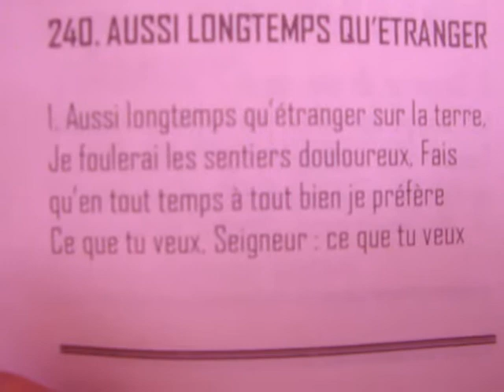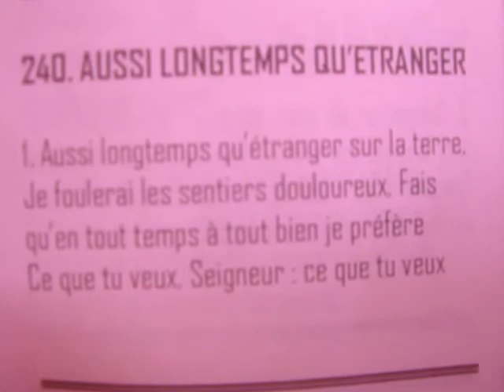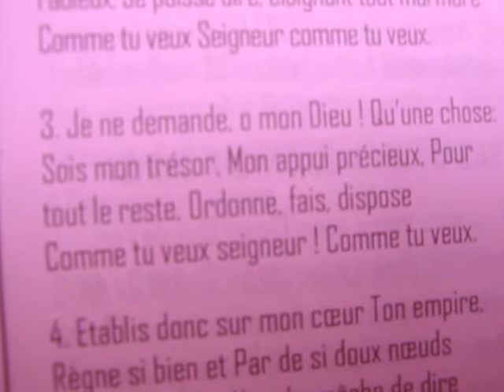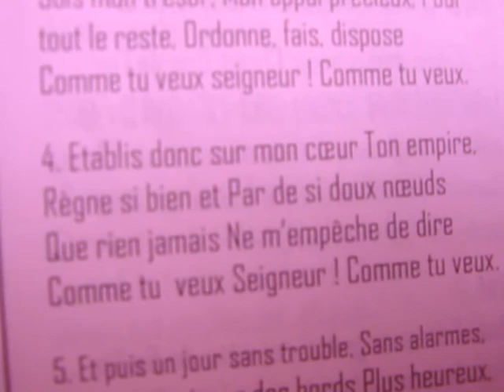AUSSI LONGTEMPS QU' ETRANGER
1. Aussi longtemps qu’étranger sur la terre,
Je foulerai les sentiers douloureux, Fais
qu’en tout temps à tout bien je préfère
Ce que tu veux, Seigneur : ce que tu veux

2. Oui, qu’en tout temps, Sous la croix plus
dure Qu’aux jours mauvais ; Comme aux jours
radieux, Je puisse dire, éloignant tout murmur
 Comme tu veux Seigneur comme tu veux.

3. Je ne demande, o mon Dieu ! Qu’une chose:
Sois mon trésor, Mon appui précieux, Pour
tout le reste, Ordonne, fais, dispose

4. Etablis donc sur mon coeur Ton empire,
Règne si bien et Par de si doux noeuds
Que rien jamais Ne m’empêche de dire

5. Et puis un jour sans trouble, Sans alarmes,
Je chanterai, sur des bords Plus heureux,
L’hymne qu’ici je mêle avec mes larmes
Comme tu veux Seigneur !
Comme tu veux.